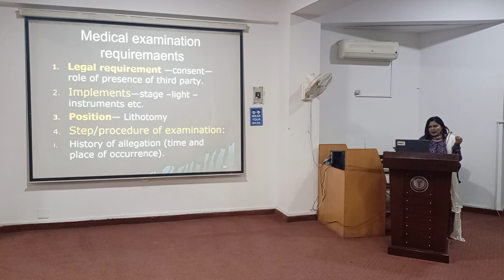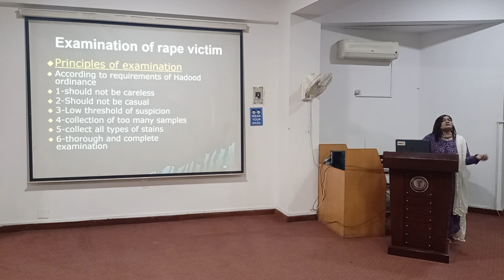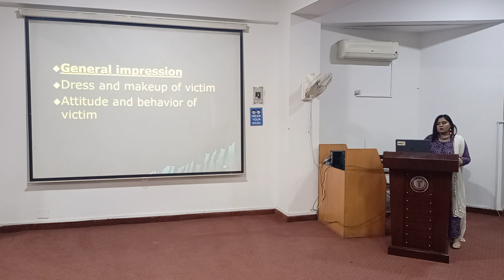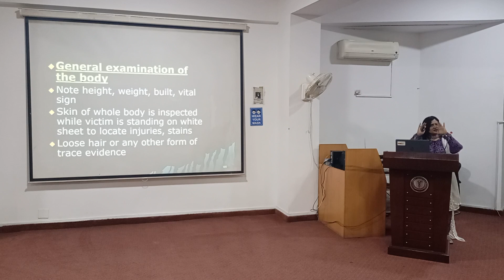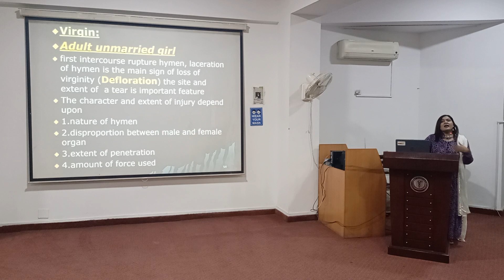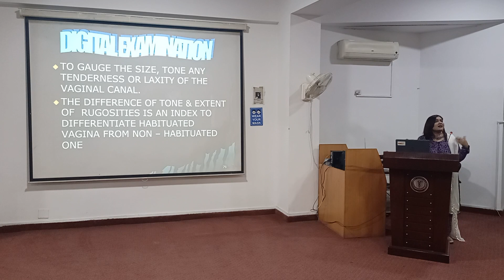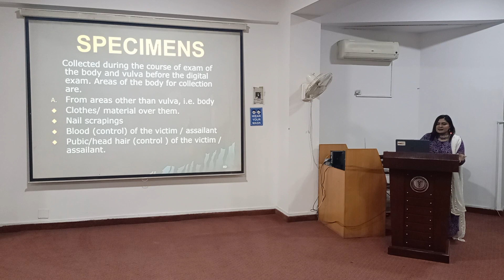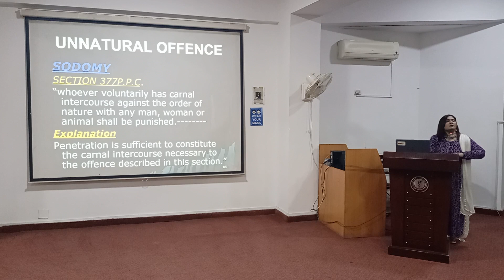3. MEDICO-LEGAL ASPECTS OF SEX 2024 IN CLASS BY DR SADAF NADIR, LECTURE-3